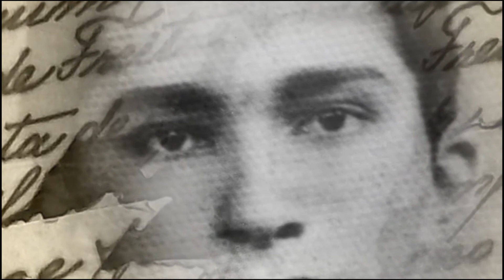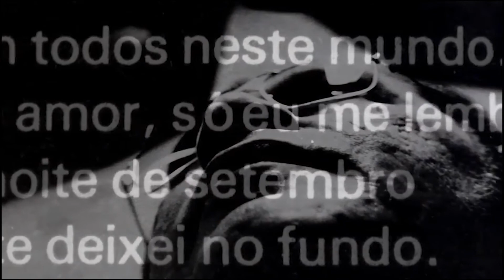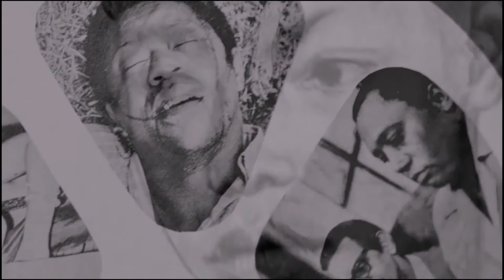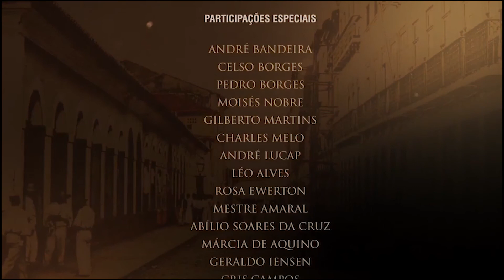JOSÉ LOUZEIRO | Faixa Nobre.doc #30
Cecília Leite apresenta o Faixa Nobre.doc, dedicado a séries e documentários sobre artistas, personalidades e grandes nomes da cultura do Maranhão. Neste episódio, a história de um dos mais premiados roteiristas do país: José Louzeiro.

Você pode acompanhar nossa programação através do canais:

📱Canal Aberto 16.1 HD
📱NET/Claro Tv: Canal 17
📱Sky: Canal 316
📱TVN: Canal 16